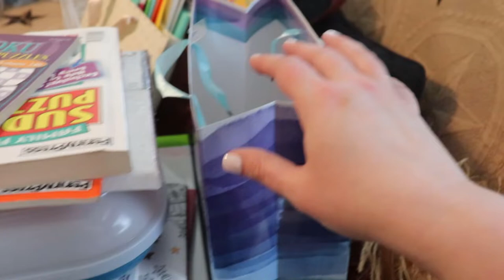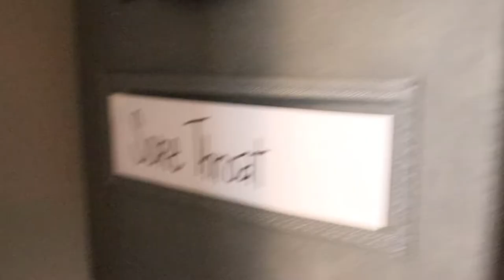MULTI PURPOSE STORAGE CLOSET ORGANIZATION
In today's video, I'm organizing and transforming a small multi purpose closet from super cluttered to a satisfying and functional set up.

Gray Cube baskets
Game storage bags
Blue plastic baskets: Dollar Tree

This is my moms closet! I am so happy to get her space organized so she can utilize this space in a more functional way. And, it's always nice to have a change of pace from my home occasionally.